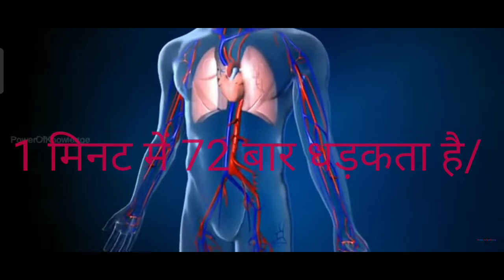हमारा दिल 1 मिनट में कितने बार धड़कता है? Hamara Dil Ek Minute Mein Kitani Bar Dhadakta Hai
Gk For all competition exam// Important question

How to measure heart by mobile phone in hindi

Adami ka dil ek minute mein kitane bar Dhadakta Hai

Dil kaese Dhadakta Hai

Dil kaese kam Karta hai

Dim mein kya hota hai

Dil Ek Minute Mein kaese Dhadakta hai

Adami ka dil kaesa hota hai

मनुष्य का दिल कैसा होता है?

मनुष्य का दिल कैसा दिखाई देता है?

मनुष्य का दिल 1 सेकंड  में कितने बार धड़कता है?

मनुष्य का दिल कैसे काम करता है?

दिल के बारे में जानकारी